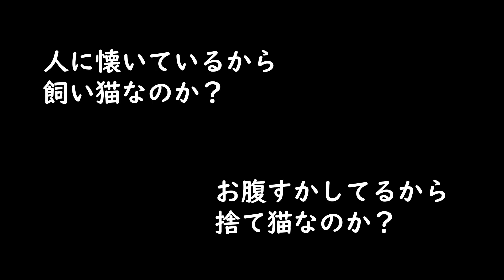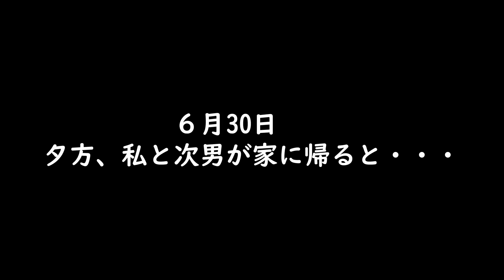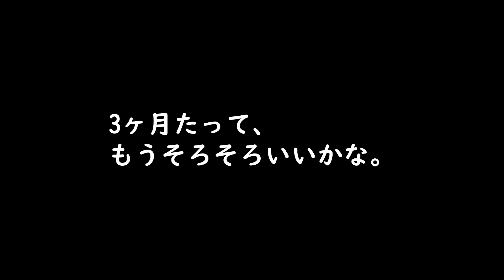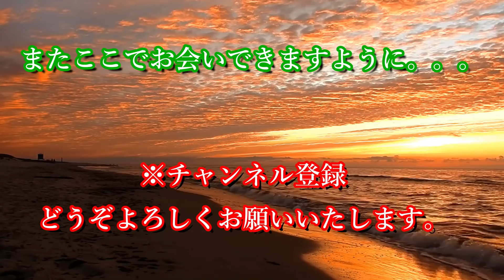【#70】悲しいお知らせ。愛猫・ララちゃんが星になりました。双子の保護猫【フランスVlog】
保護猫・フランス・国際結婚・50代

☆今回のお話☆
６年前の10月10日、我が家に迷い込んできた双子の迷いネコ。
サ〇リオのキャラクター、双子のお星さまにちなんで、“キキ＆ララ”と名付けました。
甘えん坊のキキと、お利口さんのララ、とてもかわいいきょうだいでしたが・・・
ララちゃんが、お星様になりました。。。

38歳の時に、フランス語ゼロで移住。

フランスが夏時間の間は、『海岸模様』というサブタイトルと共に、私が住む地方の風景をお届けします。

さっぱりわかりません。。。